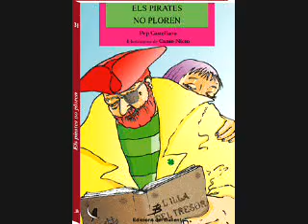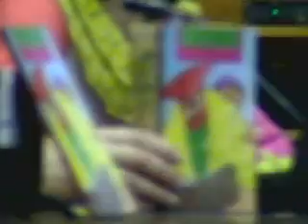Canto il·lustradora Els pirates no ploren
A Gandia, Canto Nieto ens explicà molts secrets sobre els dibuixos del llibre "Els pirates no ploren" de Pep Castellano, Editat a la col·lecció els llibres del Gat en la lluna d'Edicions del Bullent